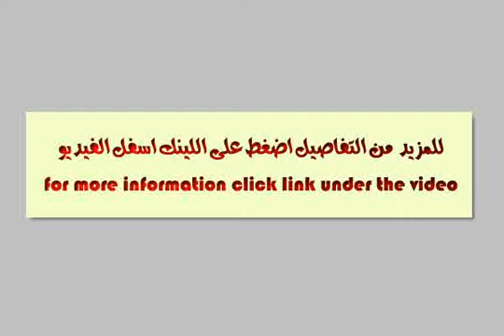Villa For Sale In New Cairo Fifth District Cairo - mlseg.com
Villa For Sale In New Cairo Fifth District Cairo ذافيلا ,ارقى كمبوند بالتجمع الخامس -القاهرة الجديدة - بالقرب من نادي الزهور,فيلا مستقلة للبيع 925م أرض, 400م مباني استلام فوري 3350,000 كاش - التجمع الخامس,القاهرة الجديدة - Egypt Real Estate | Greater Cairo | New Cairo Fifth District | Villas For Sale